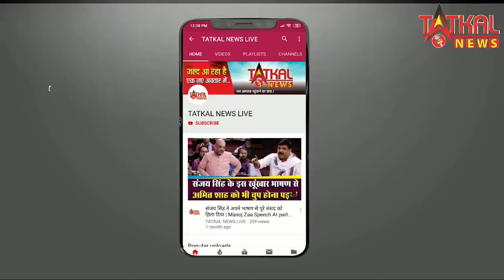नाशिक ऑक्सीजन टैंकर लिक होने की वजह से 24 मरीजों की मौत || TatkalNewslive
नाशिक ऑक्सीजन टैंकर लिक होने की वजह से 24 मरीजों की मौत ||